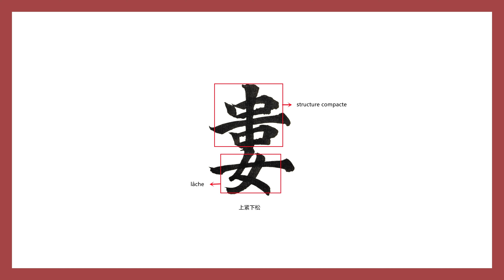Calligraphie chinoise un caractère par jour n°874 婁 patronyme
@weilicalligraphie S'initier à la calligraphie chinoise

👉 Étymologie 婁 (en chinois simplifié 娄)
Des mains s’emparant d’une femme.

👉 E-boutique : tout le matériel de qualité pour la calligraphie et la peinture chinoises